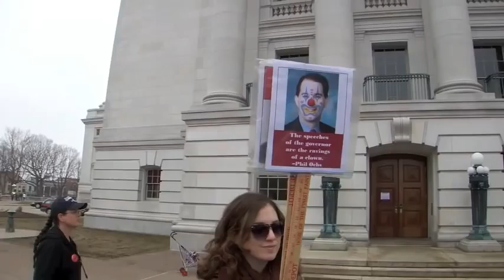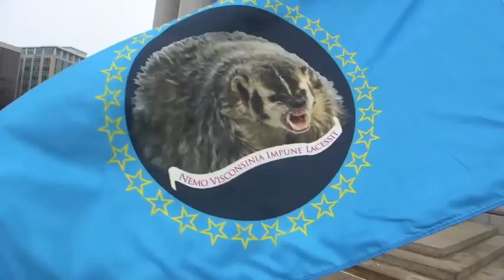In Madison, Wisconsin, a march and a rally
We went down to State Street on March 9, 2011, and not much was going on, so we stopped into Fair Trade for some coffee and coffee cake. When we stepped back onto the street, we collided with a small protest march that had some interesting characters in it. A photographer standing on the sidewalk got a "This is what democracy looks like" cheer going. Look for the accordion girl — standing behind the trumpeter with the blue beard — at 0:40. A very skinny man in white with a white mask on the back of his head appears at 0:50. He's got style of walk-dancing all his own.  At 1:00, you see normal life on the street, lolling about with pizza and observing the parade... as if it's a Madison tourist attraction... and it kinda is.

At 1:45, you get a good look at the pedi-bar. At 2:00, the march heads toward the Capitol, and we join a rally in progress. A woman is talking about the plan to restructure the University of Wisconsin. She's very opposed to the plan. Because of Halliburton. Halliburton is evil. You can tell because if you Google "Halliburton," the stuff that comes up on the first page is really awful. At 3:08, you can see Meade's entrancing smile. 3:55: "Halliburton serves contaminated water to troops." 4:23: "Do not let Wisconsin become Karl Rove's laboratory for PLUTOCRACY."

At 4:23, a man in a "Walker's a stealer not a Packer" T-shirt walks up to me an takes my photograph. At 4:53, we see the next speaker, Secretary of State Doug La Follette, and he speaks very clearly, explaining why Michael Moore was right and we are not broke. The problem is we have some very rich people who should be paying a lot more taxes. At 6:07, the Stealer-not-a-Packer guy makes a big show of taking Meade's picture.

At 7:33, we see the marchers as they come around to the State Street side of the square. There's no relationship between the marchers and the rally. Both are making noise. It's cacophony. At 7:58, there's a woman with a "We are a Gentle Angry People" sign.

At 8:11, we encounter a man with a flag depicting an angry badger and the slogan "Nemo Visconsinia Impune Lacessit," which he tells me means "No on screws with Wisconsin and gets away with it."

At 9:35, we see the Ragin' Grannies waiting for their turn on the stage. At 10:04, we hear La Follette pleading for support as Governor Walker's budget the office of Secretary of State.

10:34-10:40: The Stealer-not-a-Packer guy gives me the finger.

11:52: The Ragin' Grannies take the stage and sing "We Shall Not Be Moved," with lines like "We'll keep this rally rolling/We shall not be moved/Although we could be bowling/We shall all be moved."

13:43: Meade asks me if I've seen enough, and as we walk away we see a poodle. The poodle is wearing a sign that says "We Will NOT Roll Over!"